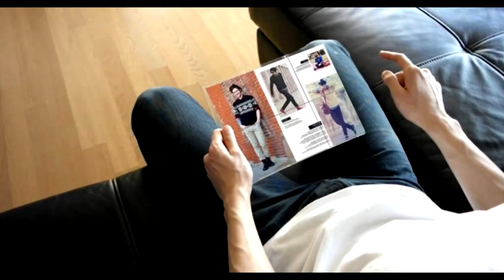NoticiasDeMiercoles 08: Pokémon GO en centro comercial, Google se burla de Apple